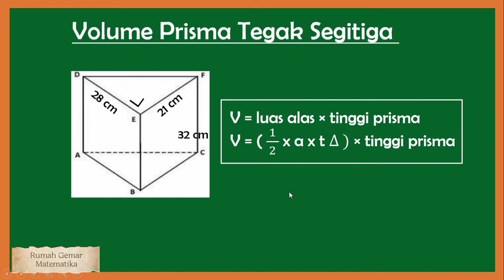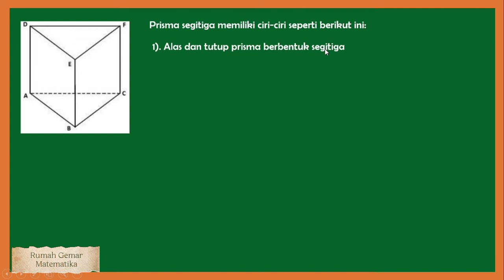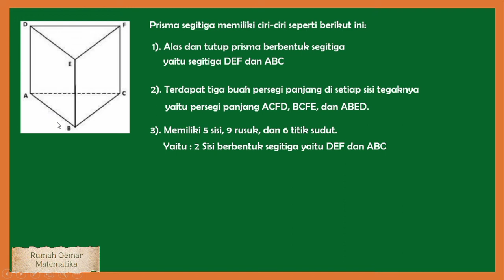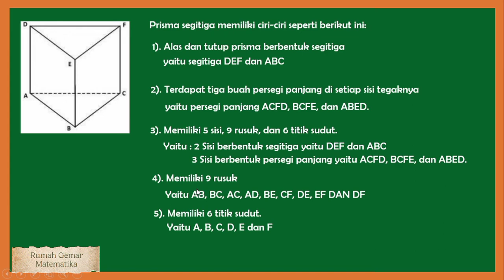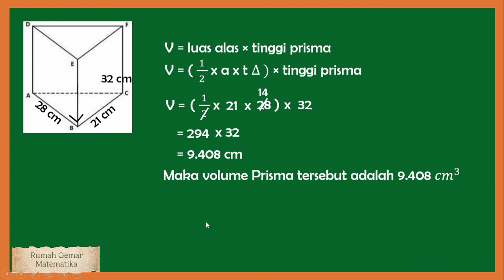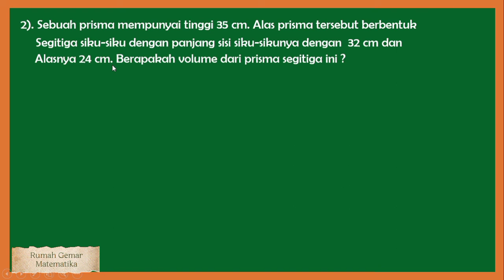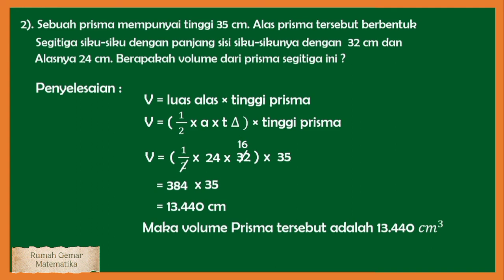CARA MENGHITUNG VOLUME PRISMA TEGAK